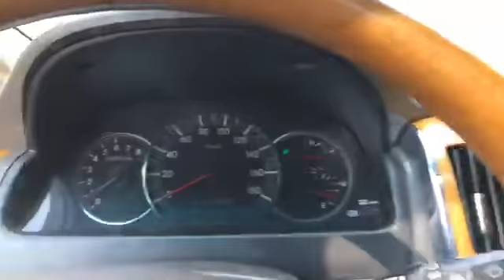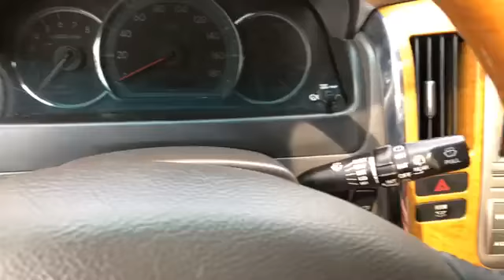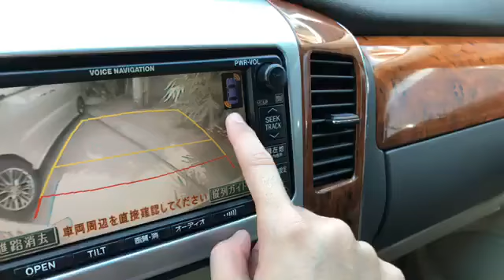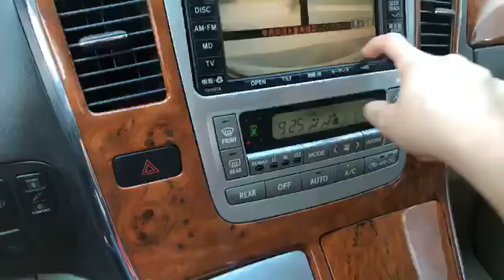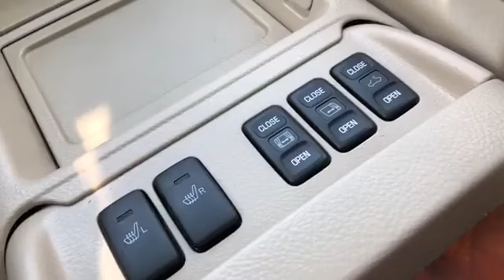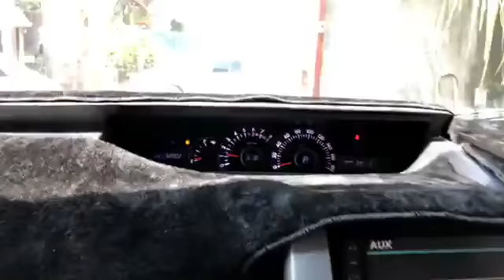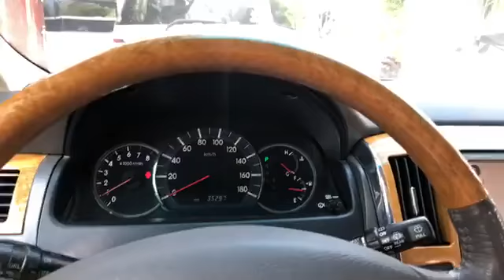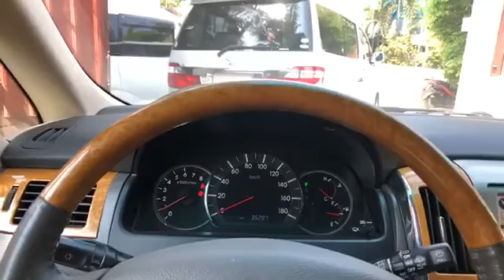The Top10 Toyota Alphard | 2018 Toyota Alphard Vellfire Black Edition Hybrid Engine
Hello ! Everyone, Wellcome to my channel.The Top10 Toyota Alphard | 2018 Toyota Alphard Vellfire Black Edition Hybrid Engine.